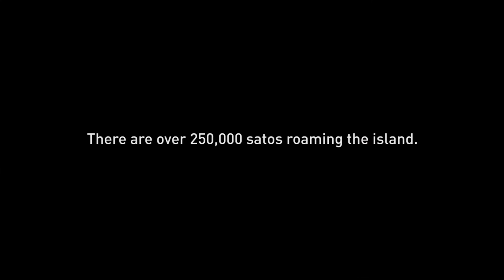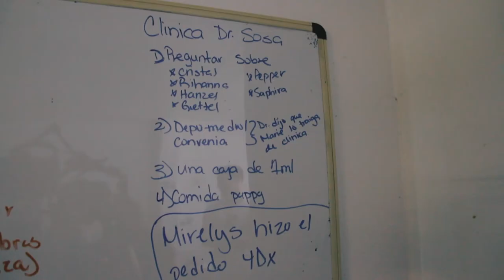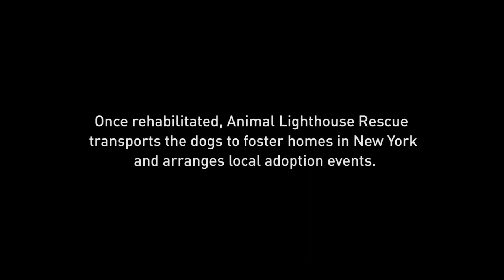Animal Lighthouse Rescue - "Save The Satos"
ANIMAL LIGHTHOUSE RESCUE is an NYC based 501(c)3 nonprofit dedicated to the well-being and rescue of satos in Puerto Rico.

FOLLOW: @Animal_Lighthouse (Instagram) (Facebook)

Directed & Edited by Stan Rapoport
Produced by Ava Smith & Animal Lighthouse Rescue
Location: El Faro de los Animales in Humacao, Puerto Rico